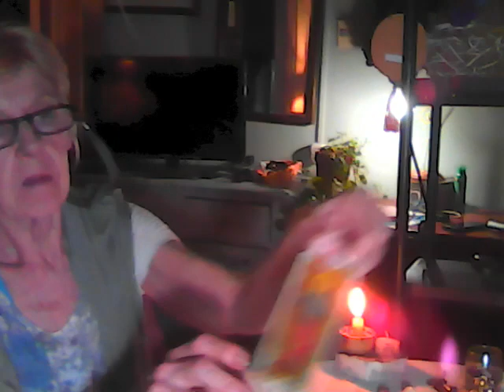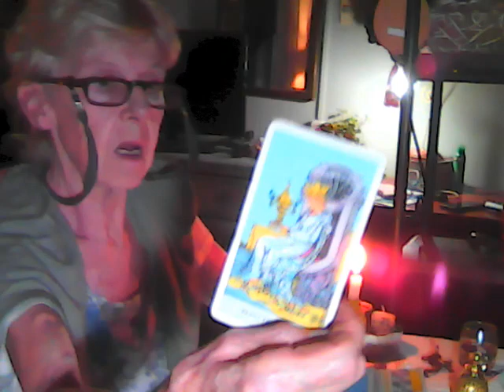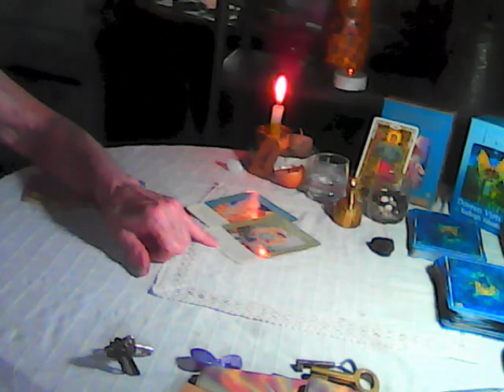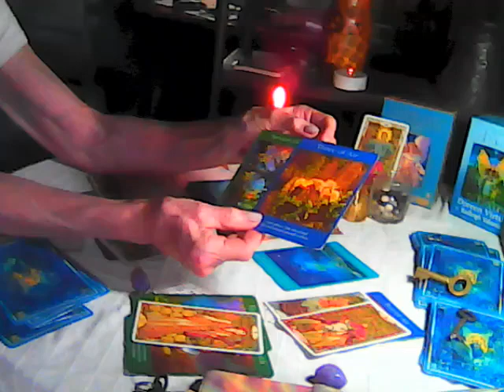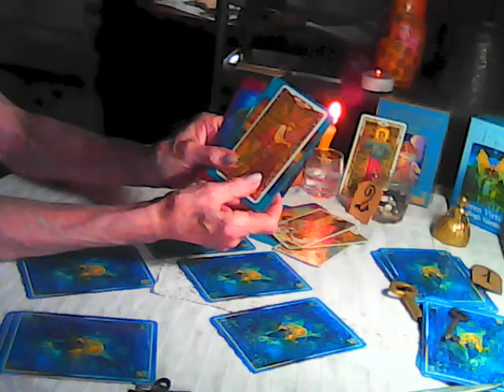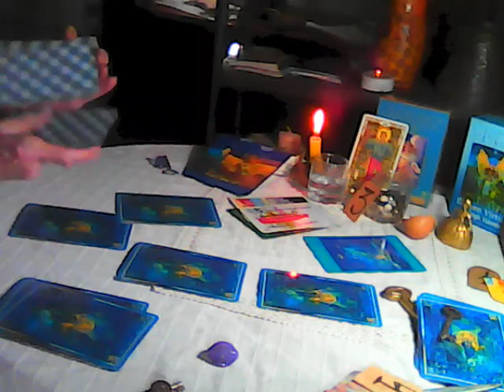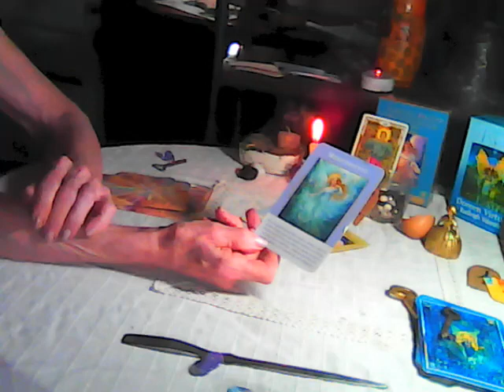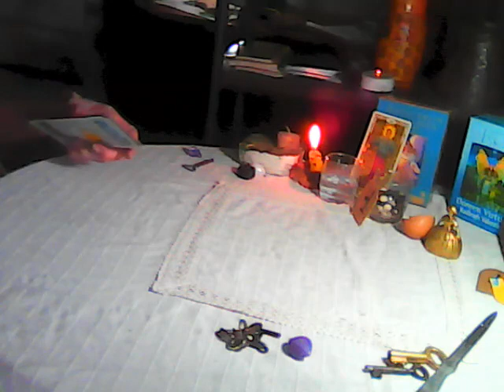-CHARLA DE SÁBADO-EL VIAJE A LA RESURRECCIÓN-TU FARO-ELIGE UN MONTÓN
1 minuto       38:33
2 minuto  01:09:40
3 minuto  01:33:08
4 minuto  02:00:12